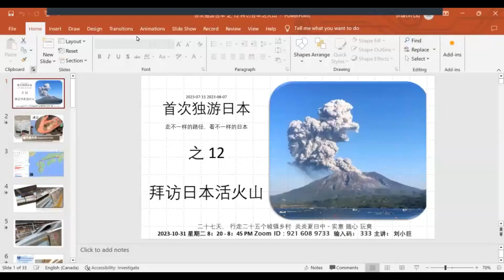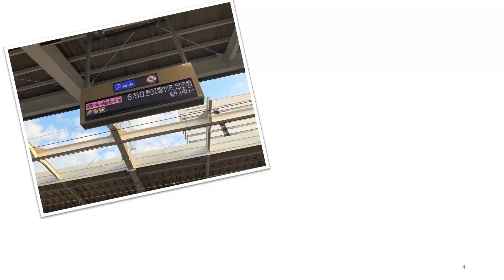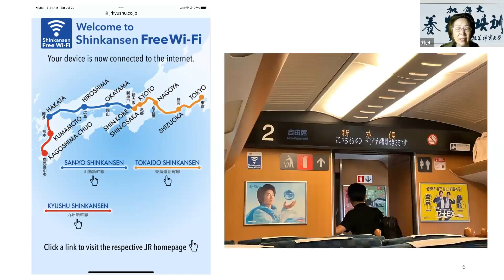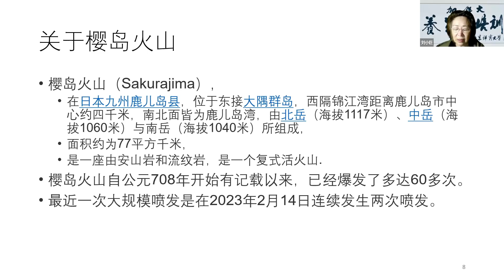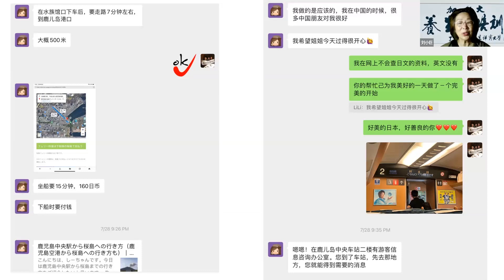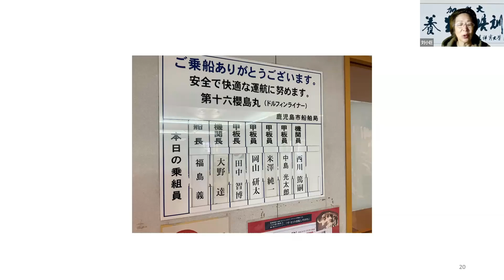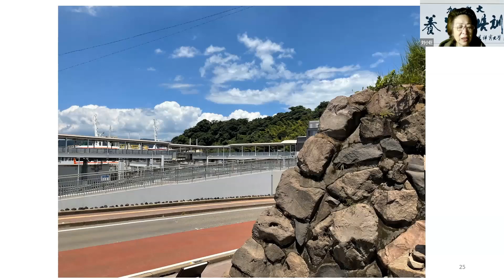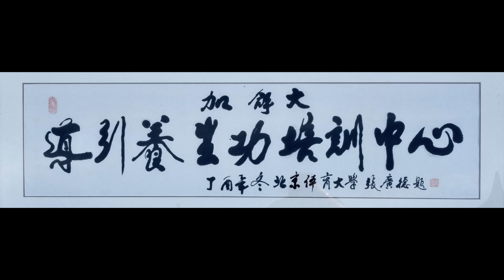2023 10 31 日本独游之 12 拜访日本活火山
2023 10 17 日本独游 之 10 回游东京别样景 ​主持： Demeng Chen
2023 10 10 首次日本独游 之 之 9 游峡谷 归童年 主持： Demeng Chen
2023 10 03 首次独游日本 之 8 游山村 第一次骑电动单车 主持： Demeng Chen
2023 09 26: 首次独游日本 之 7 玩 乡村：世界文化遗产 主持： Demeng Chen
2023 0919 之 6 玩 城市 Kanazawa 主持： Demeng Chen
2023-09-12： 日本独游 之 5 玩 城市 东京 与 京都 ： 主持： Demeng Chen
​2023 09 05: 日本 独游 之 4 各式各样的 餐店 主持： Demeng Chen
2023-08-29:  日本 独游 之 3 形形色色的旅馆 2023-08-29  主持： 李雁翔
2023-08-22： 日本 独游 之 2 旅游前的准备 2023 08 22  主持： 李雁翔
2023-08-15： 日本 独游 之 1 裁判的角度 看比赛 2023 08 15  主持： 李雁翔